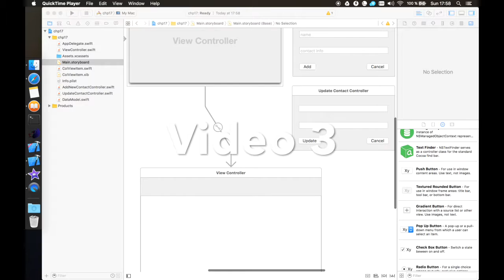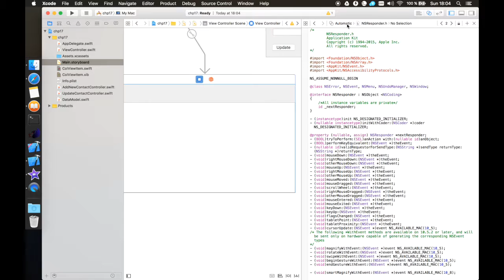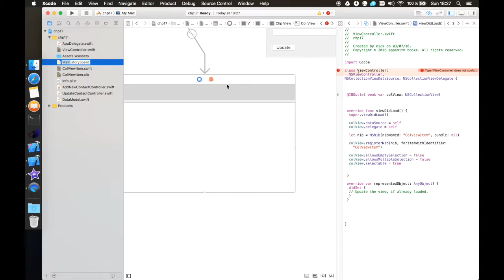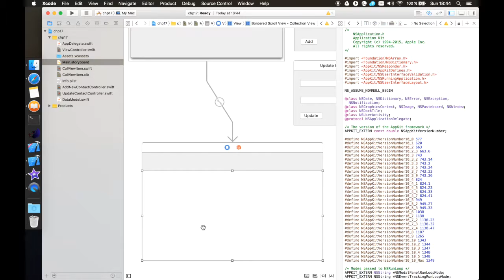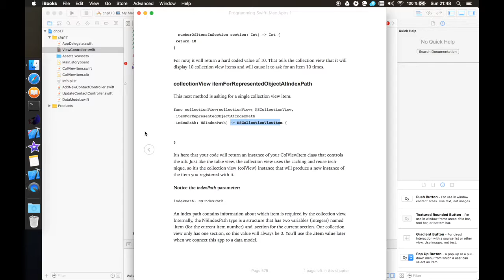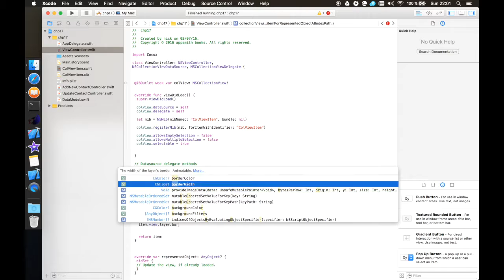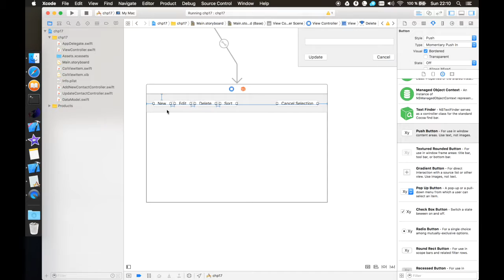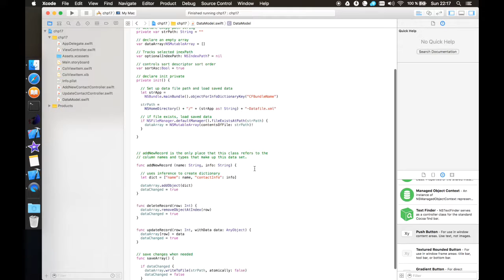NSCollectionView Xcode 7 Swift 2 Video3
This is the third video in this series on the NSCollectionView for Mac Apps using Xcode 7 and Swift 2.

If you haven't seen the first two parts, please go back and watch those.

This video covers chapter 17 in my latest Swift book, "Programming Swift! Mac Apps 1".